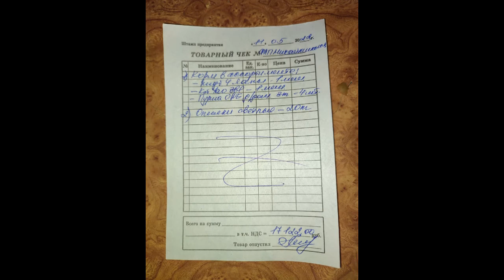Маленькое, но такое дорогое счастье: приют и хвостики в нем стали богатством волонтера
"Малое богатство: поддержка друзей подарила запас кормов и пару новых лоточков для котиков"